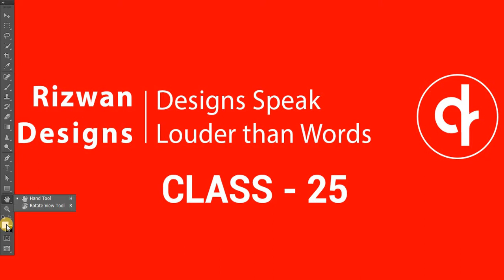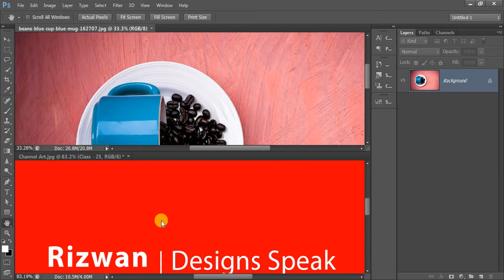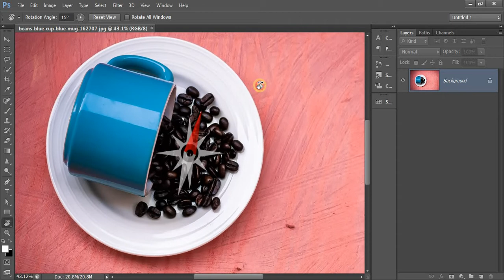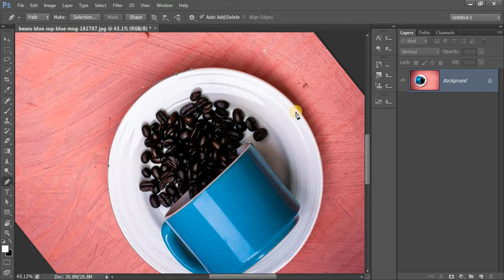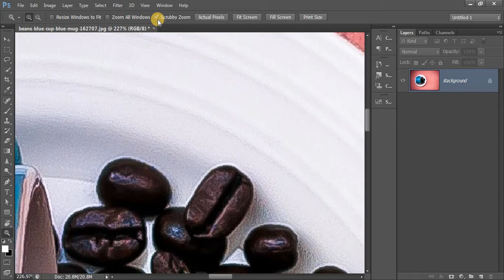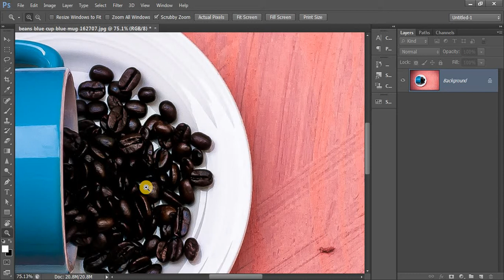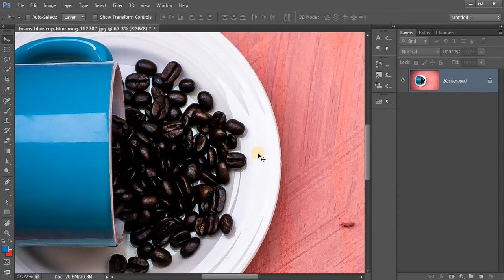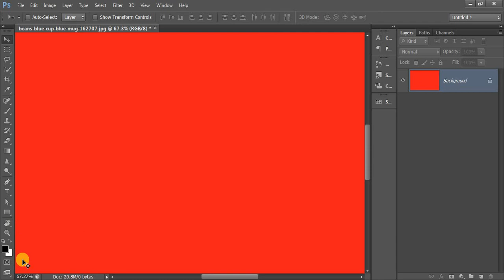Photoshop Class - 25 | Zoom Tool, Hand Tool, Rotate Tool, Color, Screen | Photoshop Full Video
Photoshop Class - 25 | Zoom Tool, Hand Tool, Rotate Tool, Color, Screen | Photoshop Full Video | Photoshop Full Tutorial By Rizwan Sir

IIn this Photoshop class No 25 you will learn how to use zoom tool, hand tool, rotate tool as well as you will learn some shortcut keys about color and screen mode.

Your Queries For Photoshop Solved:
Rizwan Designs
photoshop
sabkesab
sabke sab
sab ke sab
pen tool
photoshop pen tool
tracing in photoshop
photoshop full tutorial photoshop full tutorial in Hindi
photoshop complete tutorial
photoshop complete tutorial in Hindi
Photoshop Tutorial by Rizwan Ahmad
photoshop for beginners
Gradient Tool in Photoshop
photoshop tutorial
adobe photoshop
photoshop cc
learn photoshop
learn graphic design
photoshop course
photoshop tutorials
photoshop basics
best photoshop course
photoshop training
photoshop in hindi tutorial